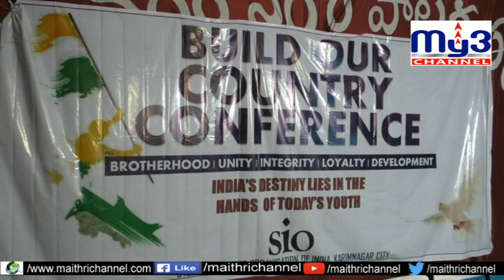భారత సంస్కృతిని చాటుదాం..!My3 News02.07.2019 8PM